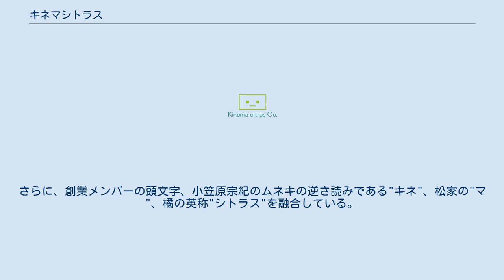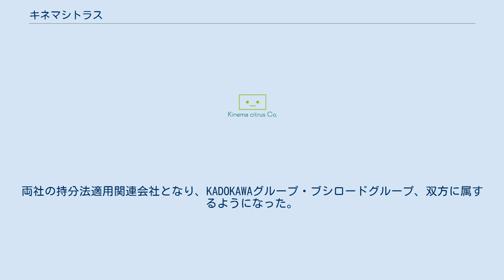キネマシトラス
株式会社キネマシトラス（英: KINEMA CITRUS Co., Ltd.）は、日本のアニメ制作会社。
 Production I.Gの制作出身でボンズの制作デスクであった小笠原宗紀が、2008年3月に同じくProduction I.G出身でバンダイビジュアル（現・バンダイナムコアーツ）のプロデューサーであった松家雄一郎、演出家の橘正紀、フリーアニメーターの新井浩一らと共に設立した。
 社名の由来は、「100年のこるフィルムを作りたい、時代が変わっても変わらない価値観が入っているドラマを作りたい」という想いから、"シネマ"の古い呼び方である"キネマ"。
さらに、創業メンバーの頭文字、小笠原宗紀のムネキの逆さ読みである"キネ"、松家の"マ"、橘の英称"シトラス"を融合している。
 その後、取締役であった松家は退社し3Hzを設立、橘はフリーになっている。
 2019年7月1日、KADOKAWA・ブシロードとのアニメ制作における包括的業務提携を、更に同年12月2日には両社との資本提携を実施。
両社の持分法適用関連会社となり、KADOKAWAグループ・ブシロードグループ、双方に属するようになった。